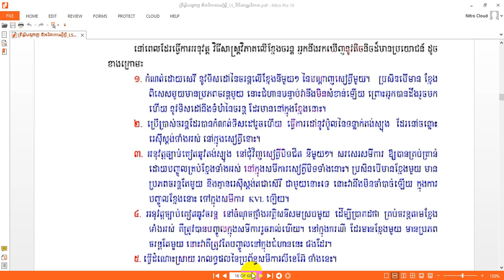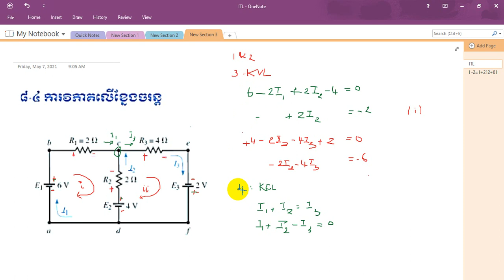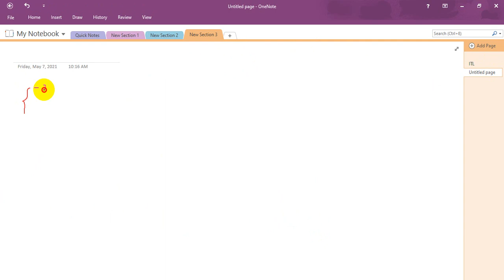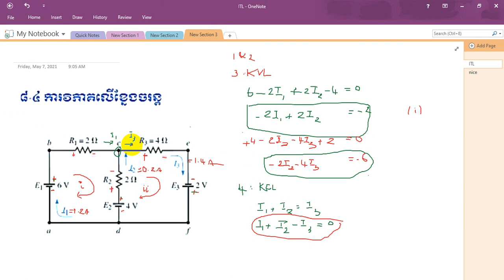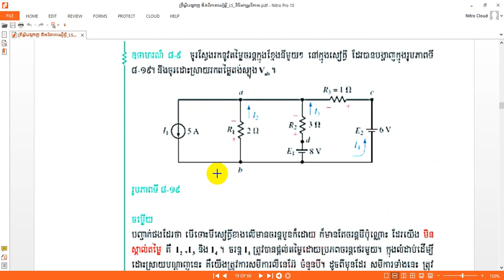EEA Video 2021 05 07 103344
EEA-Circuit Analysis